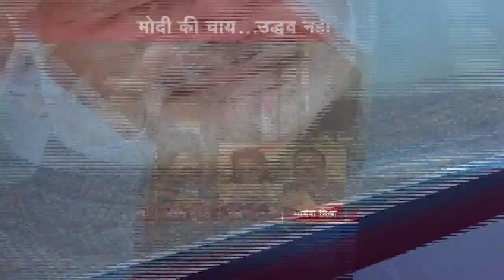Debate Part 3: PM Modi hosts high tea party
The high tea hosted by Prime Minister Narendra Modi for his MPs is being keenly watched for its guest list. All Shiv Sena MPs will be participating in the event but party chief Uddhav Thackeray is giving the occasion a miss.